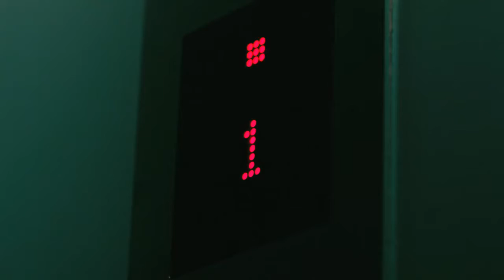2016 翊星演員-譚慶嘉&王黎霜【統一陽光糙級給力學習網 職場應對之苦篇】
演員：譚慶嘉&王黎霜